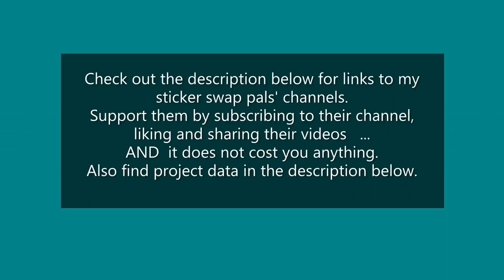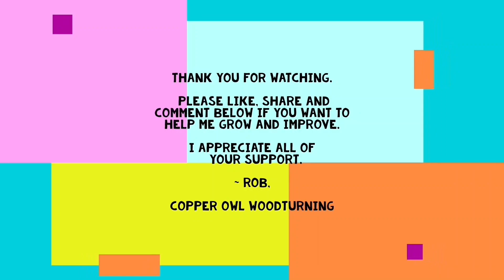Woodturning| Black Walnut Branch To Fun Capsule Keepsake Box Did Not Go As Planned But Better Though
In this video, I turn a suction/friction fit lidded capsule box out of a branch log of Black Walnut from the firewood pile.
This turn was a lot of fun and I really enjoyed making the video. I hope you like it too.

Wood:
American Black Walnut Branch Log

Dimensions:
Ø2.00” [Ø50.8mm]
   x 2.88” [73.0mm] tall (box)
      3.31” [84.1mm] overall height with copper knob
.09” [2.3mm] wall thickness
.11” [2.8mm] to .16” [4.0mm] bottom thickness
Ø1.38” [Ø34.9mm] base
Sanded all with 220-320grit sandpaper
Sealed/finished with Howard’s Feed & Wax

Music attribution where required: